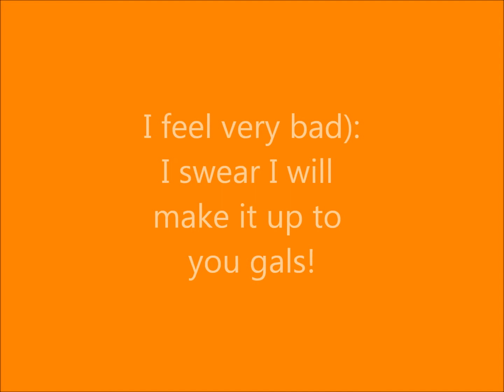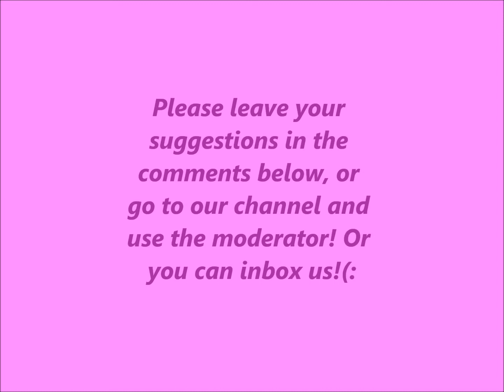I'M SO SORRY!